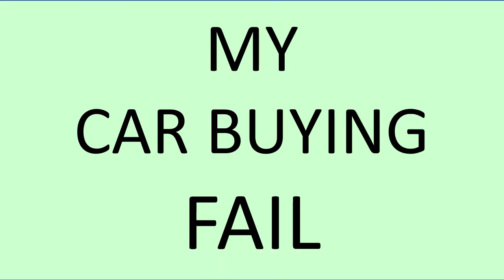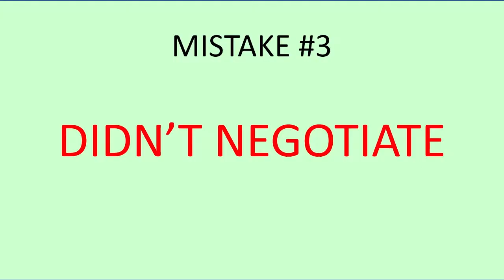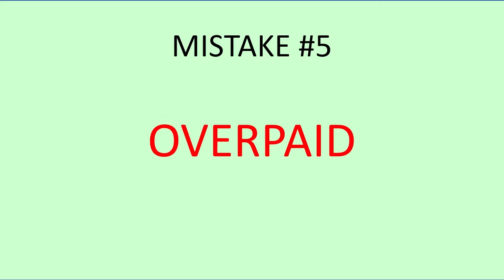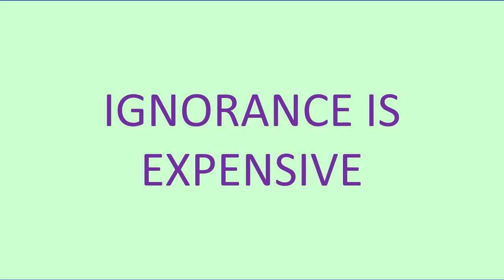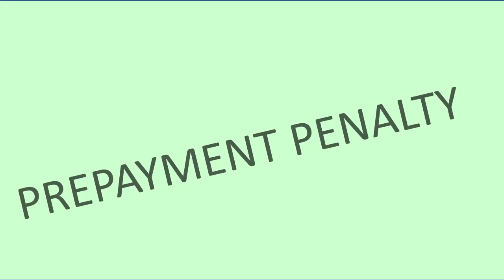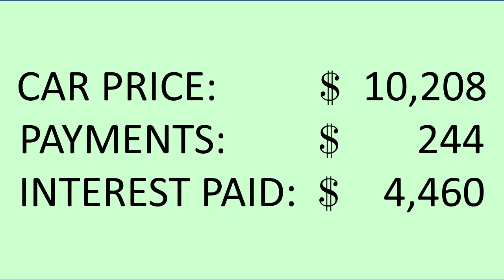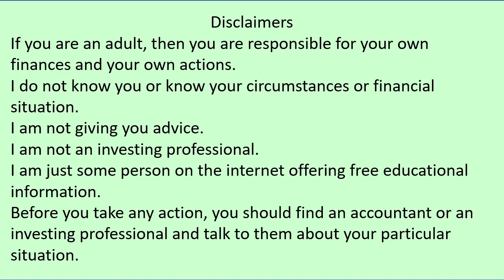My Worst Car Purchase. Here are my mistakes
Don't make the same mistakes that I made.
My first car purchase was my worst.
It was a huge FAIL.